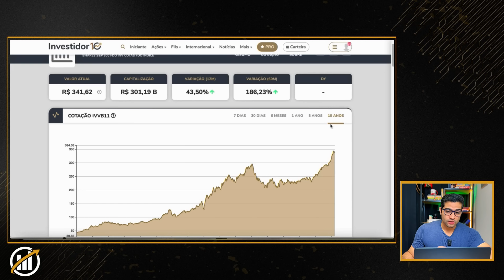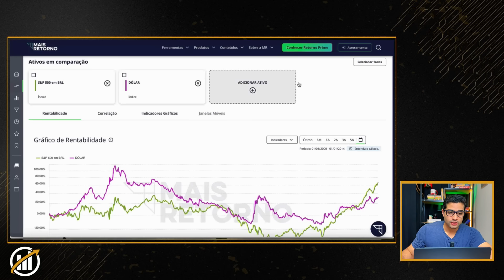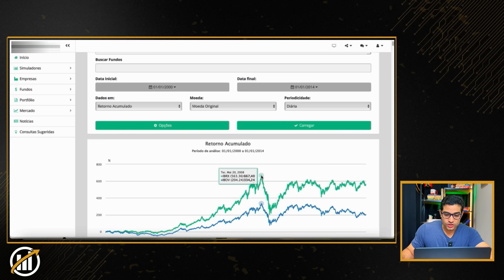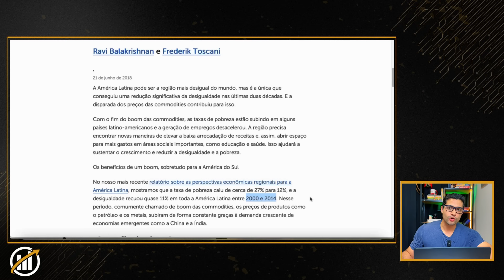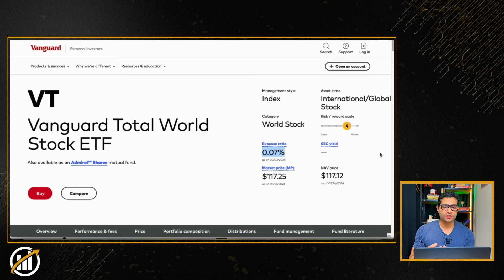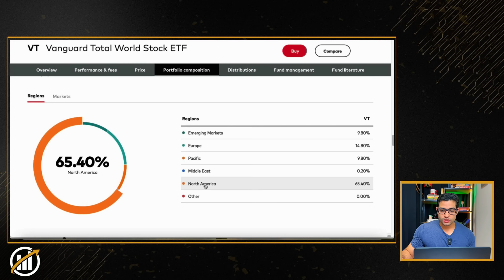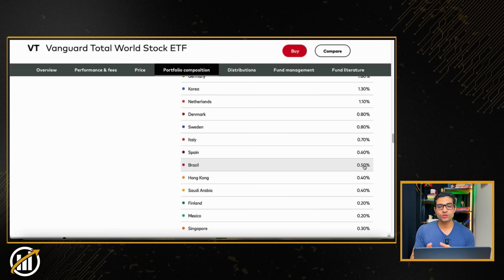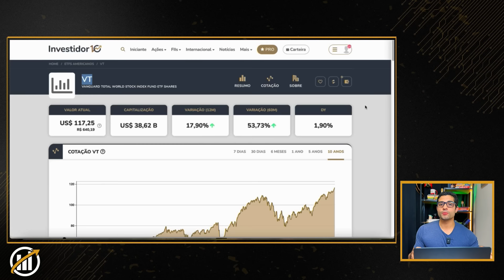A FORMA MAIS SEGURA E SIMPLES DE INVESTIR EM AÇÕES [todo investidor deveria conhecer]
Baixe o APP da Grana e declare seu imposto de renda da bolsa em menos de cinco minutos com o cupom MIRAI

Capítulos:
(00:00) - Introdução.
(00:17) - Há alguma garantia de retorno em ações?
(00:44) - O que ninguém te conta
(03:27) - A bolsa americana já performou muito mal
(06:18) - Como ganhar com ações em qualquer ciclo
(07:32) - Entendendo o ETF VT
(11:11) - O VT vai te fazer ganhar muito dinheiro?
(12:12) - Investindo na prática
(14:13) - Considerações finais